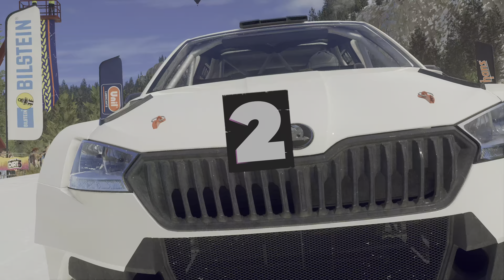DIRT 5 - Norway - All Tracks [4K60 HDR] [PS5]